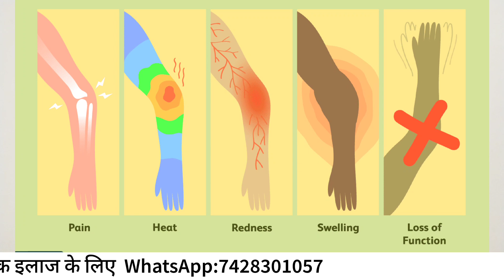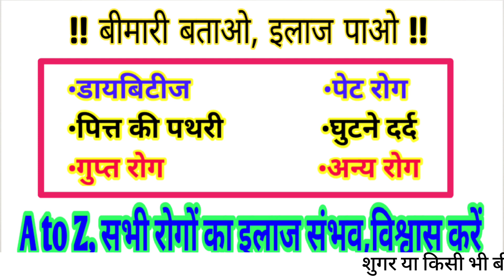डायबिटीज और पपीता, kya diabetes mein papita kha sakte hain, is papaya good for diabetic patients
Watch our upcoming Videos -:
1.what is diabetes

4. Diabetes diet chart in hindi

हम इस वीडियो में और आने वाली videos में जानेंगे कि डायबिटीज में पपीता खाना चाहिए या नही, डायबिटीज और पपीता, kya diabetes mein papita kha sakte hai, is papaya good for diabetic patients,is papaya good for diabetes in hindi, diabetes me papita kha sakte hai, papita in diabetes,papaya for diabetic patients in hindi,papaya is good for diabetes or not,papaya for diabetes patient,fruit juices,fried food, junk food and packed food, cold drinks,flavoured drinks, meat, chicken,mutton,pork,beef, diabetes fruits to eat and avoid, डायबिटीज और नॉन वेज में संबंध, diabetes me non veg, non veg khana chahiye ya nahi, diabetes diet plan in hindi, diabetes me kya khana chahiye, डायबिटीज मे क्या खाना चाहिए, diabetes diet,diabetes diet chart,symptoms of diabetes in hindi, diabetes ke lakshan kya hote hain, डायबिटीज के लक्षण, डायबिटीज का असली कारण,types of diabetes,diabetes kaise hota hai,what is diabetes, डायबिटीज क्या होती है, क्यों होती है, diabetes control tips, sugar control, sugar की समस्याओं के बारे में।।

Query solved:-
डायबिटीज में पपीता खाना चाहिए या नही, डायबिटीज और पपीता,

         Ayurvedic Ranjeet

diabetesmepapitakhanachahiyeyanahi
papitaindiabetes
papayafordiabetespatient
sugarcontrol
diabetescontrol
diabetescontroltips
ranjeetsingh